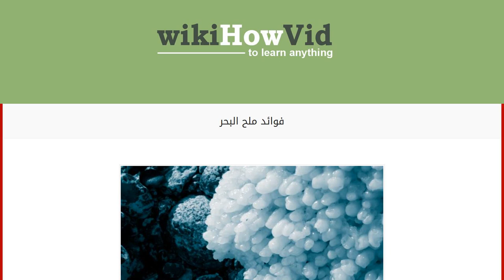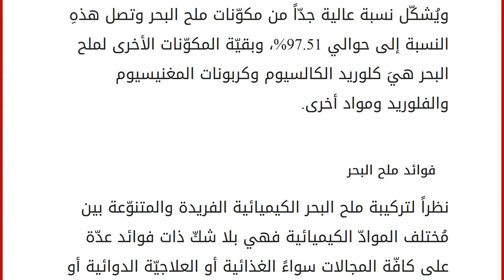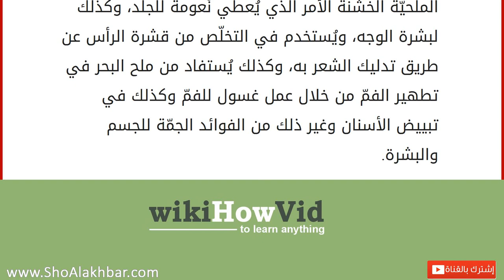فوائد ملح البحر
إقراألمقال كاملا :
مقدمة
يُعدّ كوكب الأرض كوكب الحياة والذي يصلح للعيش عليه دونَ سائر الكواكب والأجرام السماوية الأخرى، ومم~ا أعطى صفةَ الحياة لهذا الكوكب عدّة أمور وأسباب من أبرزها وجود الماء على كوكب الأرض، ونسبة المياه على الأرض مُقارنة باليابسة هيَ النسبة الأعظم وتُشكّل ما يُقرب من الثلثين من مساحة الكرة الأرضيّة، وعندما نقول عنها مياه على سطح الأرض فإننا نقصد بها مياه البحار والمُحيطات والأنهار، وكما لليابسة مخلوقات وحياة ذات خصائص مميزة ومُستقلّة فإنّ للبحر عالمهُ الخاصّ من مخلوقات ومكوّنات بحريّة. من مكوّنات البحر الموجودة فيه هو المعادن والعناصر الموجودة فيها، والتي تتفاوت من بحر إلى آخر، ومن هذهِ العناصر الموجودة في البحر هي الأملاح، وملح البحر عبارة عن عدّة عناصر كيميائية تتراكب مع بعضها بنسب مُعيّنة ولكلّ عُنصر من هذهِ العناصر فائدة خاصّة بها والذي يُكسب ملح البحر بشكلٍ عامّ خصائص عالية جدّاً يتمي